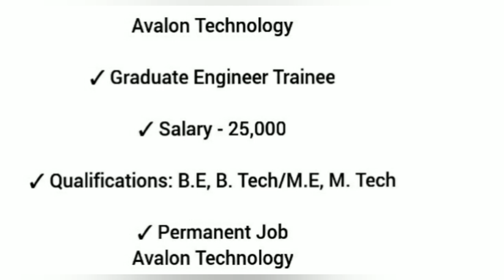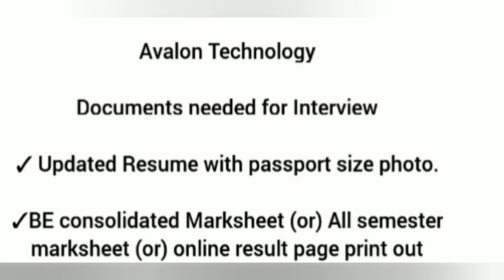MNC company jobs recruitment free jobs salary -25000 in 2023#vijayjobsupdate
Candidates meeting the above criteria can walk-In to the below premises with your updated resume on 27 February 2023 at 8.30 am.

Address

TPI Block,B7 First Main Road, MEPZ.

Tambaram Sanatorium,

Chennai-600045

indeed jobs
job alert
fast job
government jobs
amazon careers
online jobs

jobs available near me
jobs at google
jobs around me
jobs near me hiring